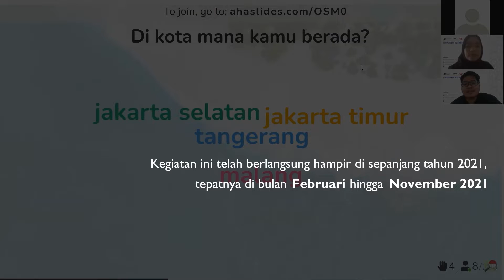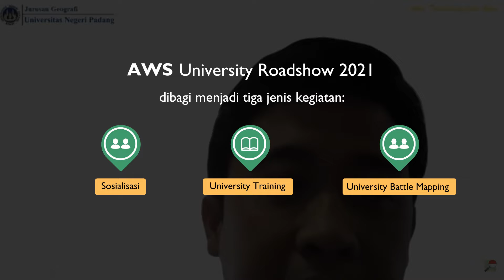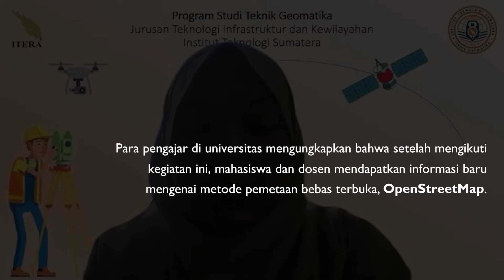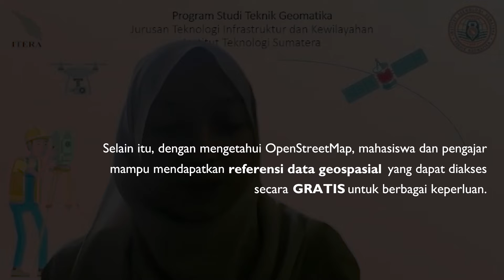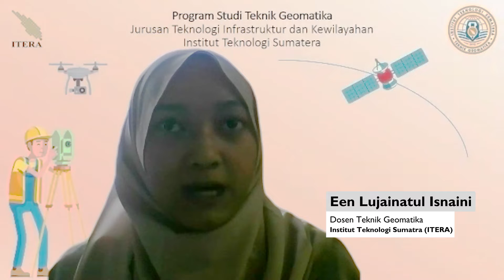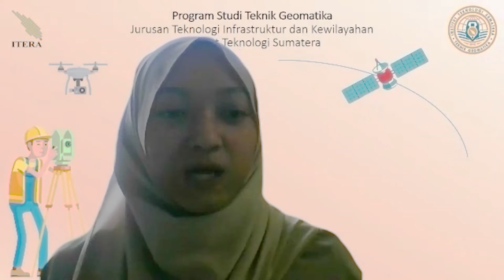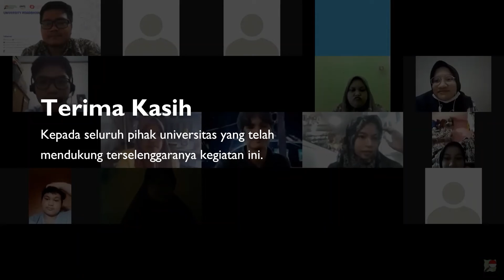AWS University Roadshow 2021 - Impact Stories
Video Editor: @adhityadido233